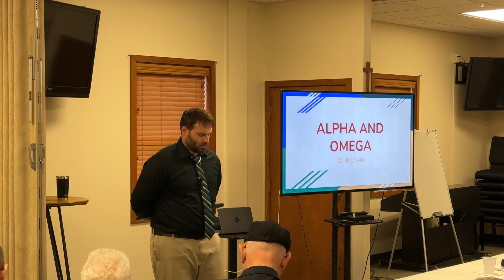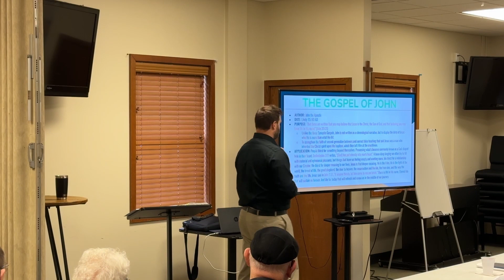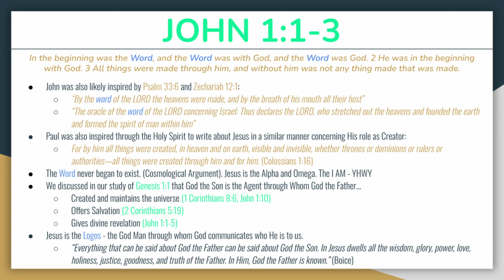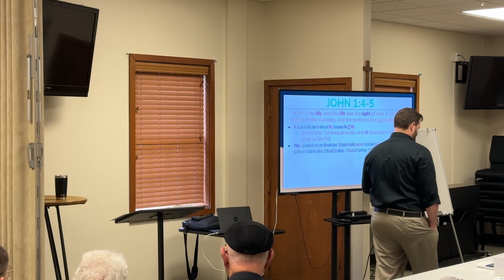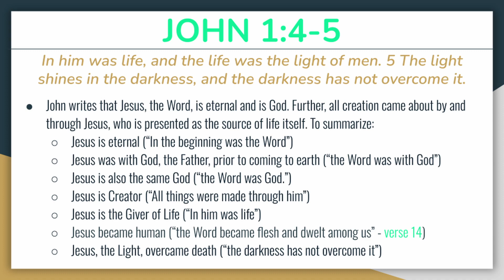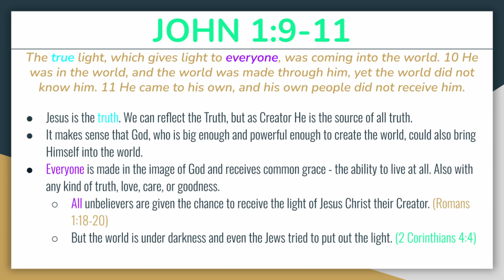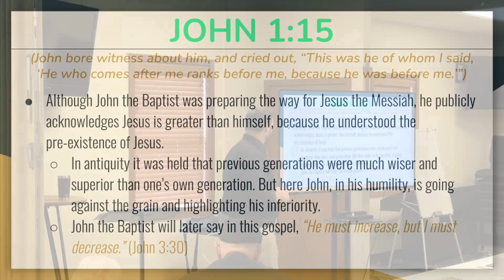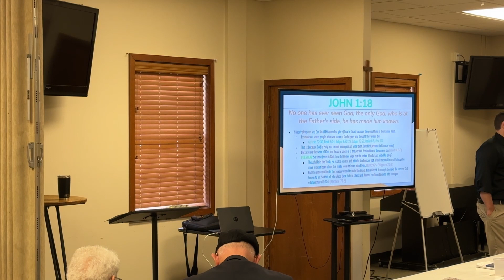Gospel of John 1:1-18